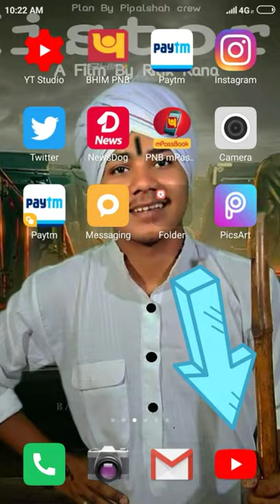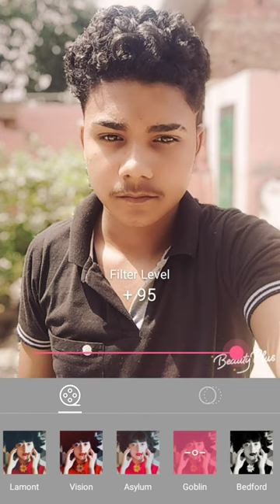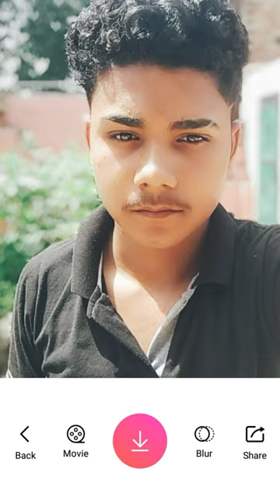Best DSLR Camera Apps || How to Blur Background In 3G 4G Phone New method 2019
1||How to Blur Background In 3G 4G Phone 2||DSLR photo in Any Android phone
3|| Nee method 2019
4|| You like DSLR photo in 3g android phone

4||#⃣Tweeter

😍Dosto mai ho aapko video pasand aayi Hogi video Pasand aane par is video ko like kar dena and Hamare channel ko subscribe kar kar Jarur Jana Milte Hain apni e next video mein tata bye take care#pundirtech#tech